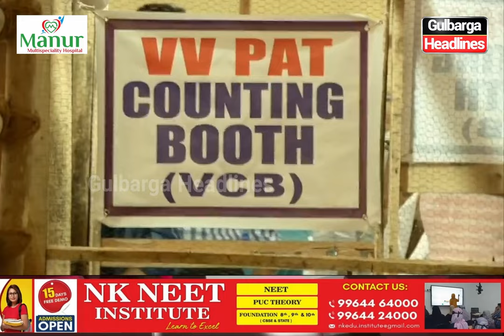Dist Election Officer Fauzia Taranum Announces Complete Preparations for Vote Counting at Gulbarga.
Gulbarga: District Election Officer Fauzia Taranum Announces Complete Preparations for Vote Counting at Gulbarga University After Inspection